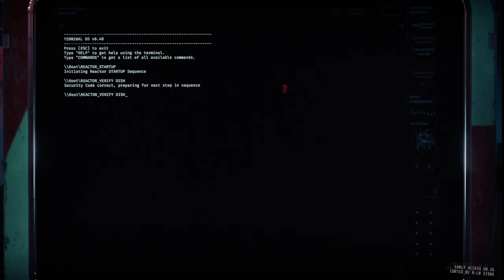GTFO R4D1 Extreme Duo